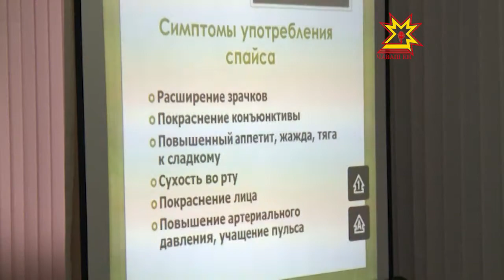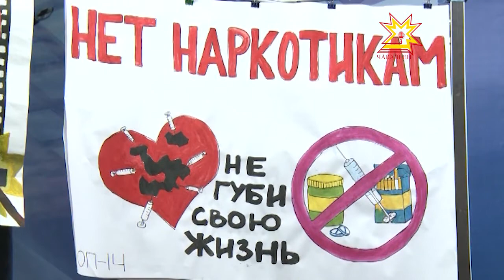В Волжском филиале МАДИ прошла научно-практическая конференция по антинаркотической политике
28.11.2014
Резкий рост  употребления  психоактивных веществ переполошил осенью всю Россию и Чувашию в том числе. В стране от  «спайсов» пострадали более восьмисот человек, были и смертельные случаи. В нашей Республике 20 человек отравились этими психоактивными веществами, в том числе и несовершеннолетние. Как предотвратить вовлечение молодых людей в  губительную  среду - обсуждается на всех уровнях. В этот раз правоохранители, педагоги, школьники, студенты вместе искали пути решения  из сложившейся ситуации. В Волжском филиале МАДИ прошла всероссийская научно-практическая конференция по антинаркотической политике.